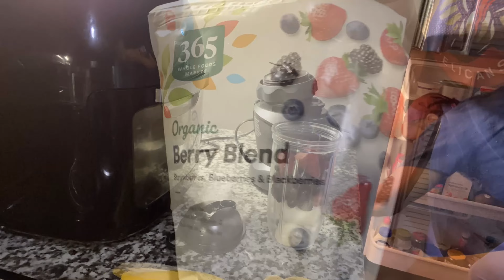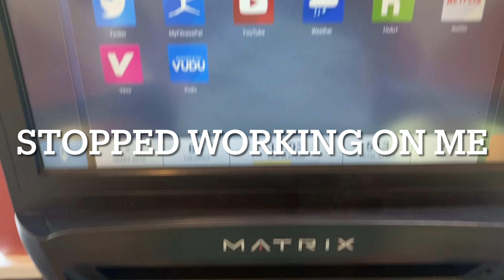Ep 36 Fit Vlog | Day 20 Weight Loss Journey + I Healed My Skin+ YouTube Trial & Error +What I Ate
Hey Y'all!!! Hope Y'all are well! I want to share my weight loss journey to hopefully inspire anyone interested. I keep it really real in this vlog. I also want to show how healthy eating and a consistent routine can heal your body from inside out.  I hope y'all enjoy and it motivates someone. Thank you soooo much for watching this video...I appreciate the support.

Hey Y'all, It's Meoshia! How Y'all Doing Today!? Thank you for visiting my channel. I'm a mother of 3 and I work a full time remote job.  I want to share how I juggle my world: work, kids,  pescatarian recipes, lifestyle& beauty,: and hopefully inspire and motivate others to keep on pushing! We got this!!

Now, Imma need you  to tell ya mamma and them, cousin and them, your sister and them, your brother and them!! Please tell ya friends and foes. Please tell everyone you know to come holler at Ya Girl, Meoshia, about a recipe or a video. Oh, and don't forget your neighbors and co-workers! I appreciate the love!

Pray the Lord bless and keep you until my next video!

@meoshiasworld on Instagram